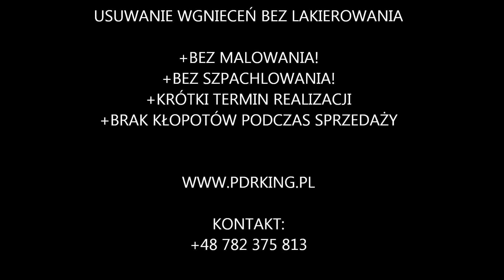Usuwanie gradobicia PDR Mercedes E class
Usuwanie wgnieceń bez lakierowania